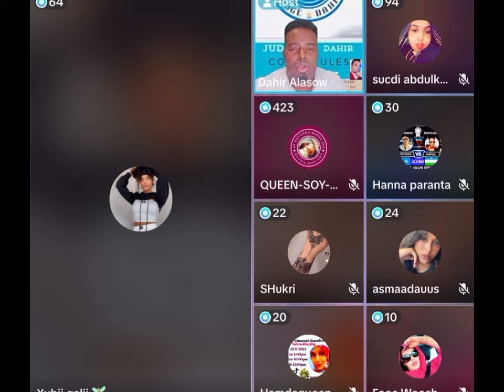Cudur xun ayu qaadsiiyay 3 xaas oo qabay maxkamada daahir